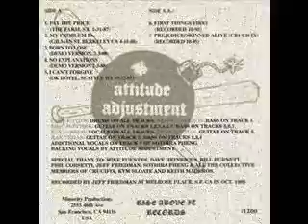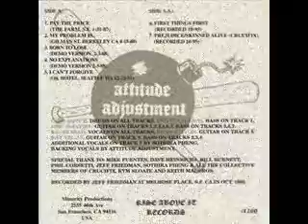ATTITUDE ADJUSTMENT ~ PAY THE PRICE, MY PROBLEM IS, & BORN TO LOSE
TRUE TO THE TRADE 7"